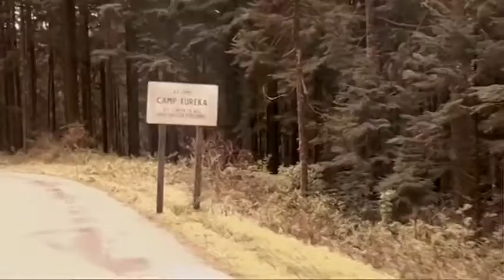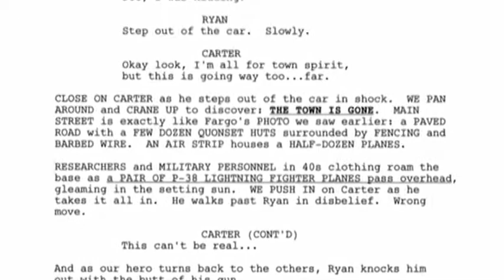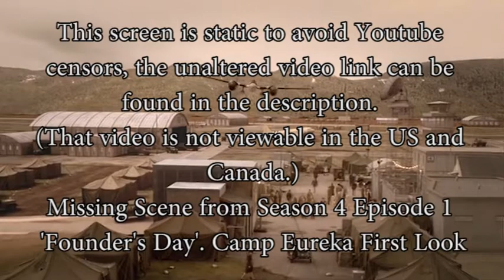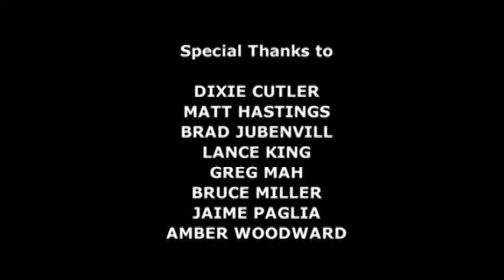Eureka Season 4 In The Beginning Camp Eureka 1947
Special Features from the Syfy show Eureka, created by Andrew Cosby and Jaime Paglia.

Starring
Colin Ferguson Jack Carter
Salli Richardson-Whitfield as Allison Blake
Erica Cerra as Jo Lupo
Neil Grayston as Douglas Fargo
Joe Morton as Henry Deacon
Chris Gauthier as Vincent
Jordan Danger as Zoe Carter
Niall Matter as Zane Donovan